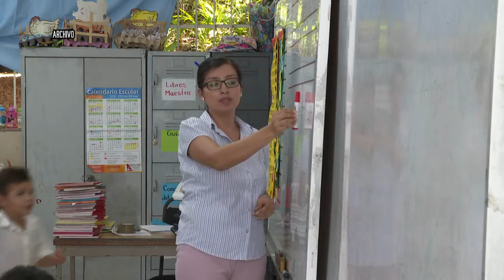Alrededor de 77 mil alumnos de educación básica reanudaron clases a distancia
Alrededor de 77 mil alumnos de educación básica reanudaron clases a distancia en los nueve municipios de la región costa y sierra occidental de Jalisco, así lo informa el director regional de la DRSE, Roberto Palomera.